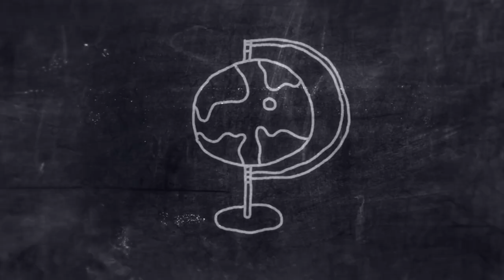Progressão em Sala - Invasão em sala de estudos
• Se liga no quadro que preparamos para que você fique sempre bem pertinho da gente e conheça um pouco de cada turma.

Hoje, invadimos a sala de estudos com o grande mestre Play. E aí, gostou? 😉

Quem sabe a próxima sala invadida não será a sua? 😎